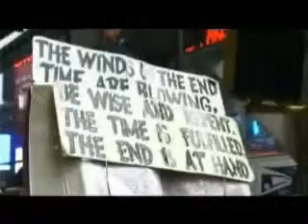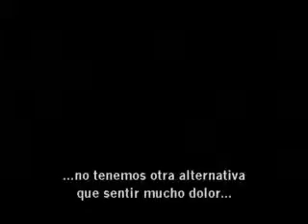Todos somos uno 2